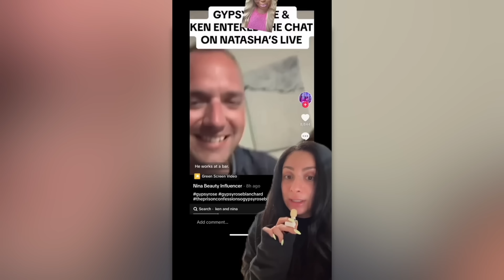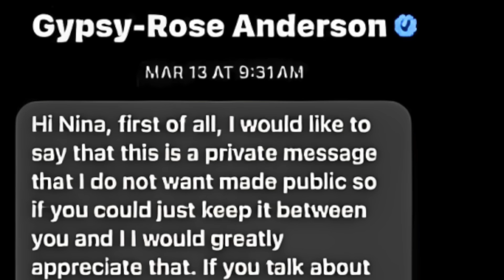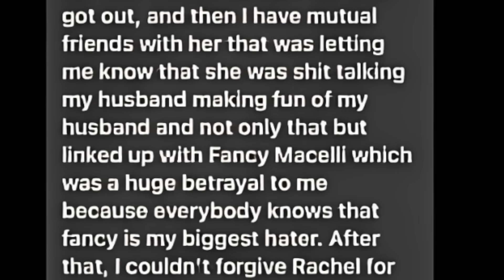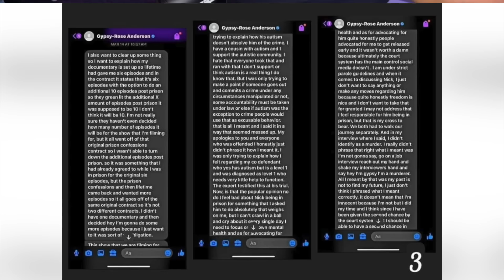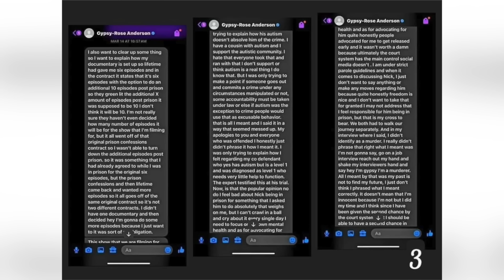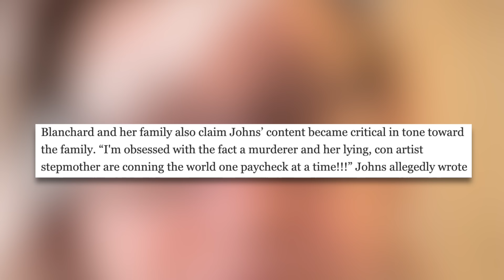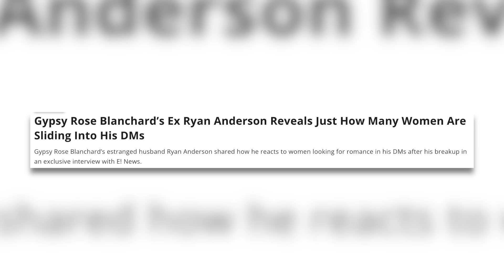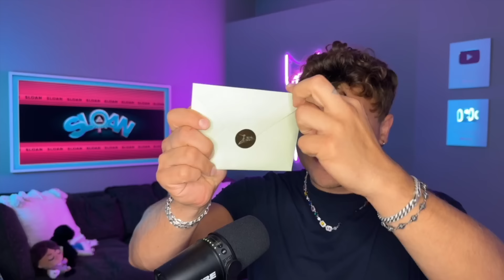The TRUTH Behind Gypsy Rose Blanchard's NASTY Feud: TikTok DRAMA, Legal THREATS, and LIES Revealed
We delve into the latest developments in Gypsy Rose Blanchard's tumultuous personal life. Gypsy, who gained national attention for her involvement in her mother's death, has now filed for a temporary restraining order against her estranged husband, Ryan Anderson. This comes just days after initiating divorce proceedings. We explore the details of their conflict, the legal actions taken by both parties, and the ongoing struggles Gypsy faces. Join us as we uncover the complexities of this dramatic situation and provide insights into what might happen next. So, let's get into it.

Thank you Silver Screen Scents for the AWESOME Candles! I love them.

Sloan YouTube
9994 Sowder Village Sq # 502